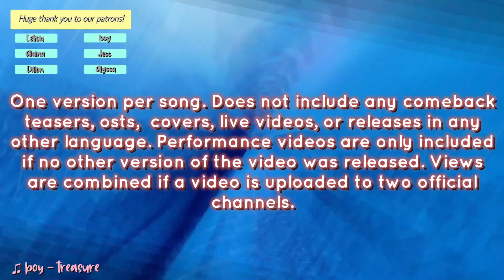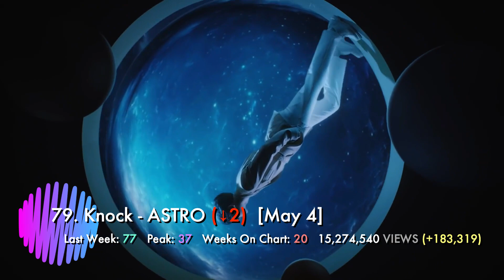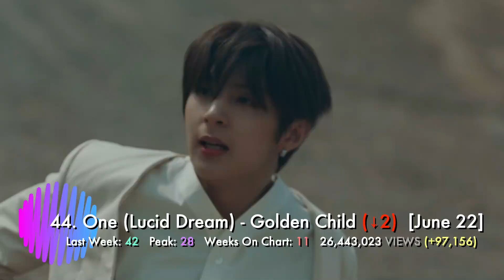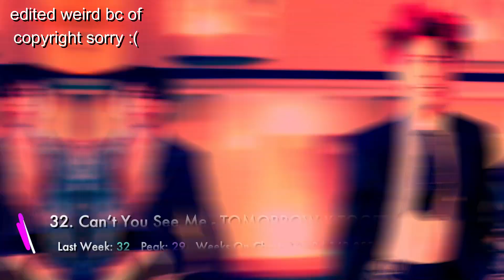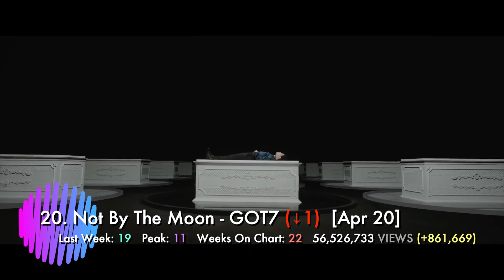[TOP 100] Most Viewed K-Pop MVs of 2020 (September Week 3)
These are the top 100 most viewed k-pop music videos released so far in 2020. Only ONE version per song is included. VIEWS ARE NOT CURRENTLY ACCURATE, especially not for new or hot releases. This does not include any comeback trailers, osts, highlight reels, live performances, non-korean releases etc. Performance versions are only included if no other version of the video is released. If you think I missed a video released BEFORE September 14th, please let me know.

100 - SuperM
1 Billion Views - EXO-SC
2YA2YAO! - Super Junior
Answer - ATEEZ
Any Song - Zico
Apple - GFRIEND
BAZOOKA! - GWSN
Beach Again - SSAK3
Bedlam - Lee Jinhyuk (of UP10TION)
Black Swan - BTS
Boca - Dreamcatcher
Bon Voyage - YooA (of Oh My Girl)
Bouncy - Rocket Punch
Boy - TREASURE
Break All The Rules - CRAVITY
Butterfly - WJSN
Candy - Baekhyun (of EXO)
Can't You See Me - TOMORROW X TOGETHER
Cloud 9 - CRAVITY
Count 1, 2 - TOO
Crossroads - GFRIEND
Daechwita - Agust D
Dessert - HYO (Hyoyeon of Girls' Generation) ft. Loopy, Soyeon (of (G)I-DLE)
Dive - iKON
Dr. BeBe - Pentagon
Dumdi Dumdi - (G)I-DLE
Dumhdurum - Apink
DUN DUN - EVERGLOW
Easy - Stray Kids
eight - IU ft. Suga (of BTS)
Fantasia - MONSTA X
Fiesta - IZ*ONE
Flame - CRAVITY
God's Menu - Stray Kids
Going Crazy - TREASURE
Good Guy - SF9
Hands Up - Cherry Bullet
Helicopter - CLC
Hold - WINNER
Howling - VICTON
How You Like That - BLACKPINK
I'm In Trouble - NU'EST
Ice Age - MCND
Ice Cream - BLACKPINK with Selena Gomez
Inception - ATEEZ
Kick It - NCT 127
Knock - ASTRO
Lay Back - VeriVery
Left & Right - SEVENTEEN
Love Me Harder - WOODZ (Cho Seungyoun)
Make You Happy [Korean Version] - NiziU
Maria - Hwasa (of MAMAMOO)
Mayday - VICTON
Monster - Red Velvet - IRENE & SEULGI
More & More - TWICE
My My - Seventeen
Nonstop - Oh My Girl
Not By The Moon - GOT7
Not Shy - ITZY
NUNU NANA - Jessi
Obliviate - Lovelyz
Oh My God - (G)I-DLE
Oh really. - N.Flying
ON - BTS
One (Lucid Dream) - Golden Child
Play - Chungha ft. Changmo
pporappippam - Sunmi
Puma - TOMORROW X TOGETHER
Punch - NCT 127
Red Moon - KARD
Red Moon - Kim Woosek (of UP10TION)
Refresh - Zico x Kang Daniel
Remember - WINNER
Reveal - The Boyz
Ridin' - NCT Dream
Scream - Dreamcatcher
Secret Story of the Swan - IZ*ONE
So What - LOONA
Spit It Out - Solar (of MAMAMOO)
Spring - MCND
Stay Tonight - Chungha
Summer Breeze - SF9
Summer Hate - Zico ft. Rain
Tag Me (@Me) - Weeekly
Telephone - EXO-SC ft. 10CM
Tiger Inside - SuperM
THANXX - ATEEZ
The Answer - AB6IX
Thunder - VeriVery
WANNABE - ITZY
Wanna Be Myself - MAMAMOO
Wayo - Bang Yedam (of TREASURE)
We Are Bulletproof : The Eternal - BTS
Without You - Golden Child
What You Waiting For - Somi
Who Dis? - Secret Number
Who U Are - Kang Daniel
Yours - RAIDEN x Chanyeol (of EXO) ft Lee Hi, Changmo
Zombie - Day6

"AWARDS":

#1 Song -- Self-explanatory, this award is given to the song that is the #1 most viewed song.

Climbed The Highest - Given to the song that moves up the most places from their previous week's position. This doesn't always mean the views increased the most, but it does mean that the view increase was drastic enough to move them up the most number of places.

Streaks - Given to songs that withhold their position in the top 10 for three weeks or more. (This does not mean that they have to stay in the peak position for three weeks. A song cannot move up or down for three weeks or more, within the top 10, to receive this. If a song DOES move up or down, it loses the award, but can regain it if, from that position, it stays for another three weeks.)

Re-Entry: Also self explanatory, but this award is given to a song that was on the chart at one point, dropped off the chart, but then views increased enough to enter the chart again.

Hot Entry: Given to a song that enters the chart in the top 50.